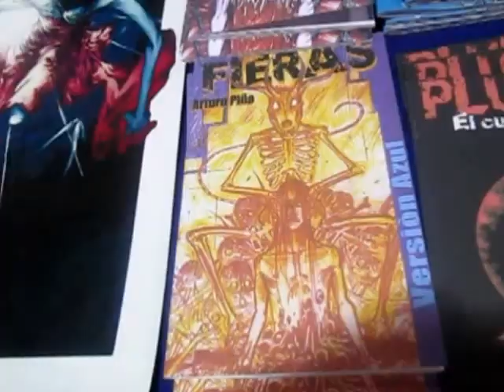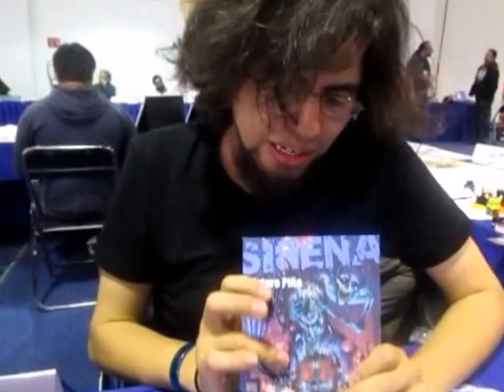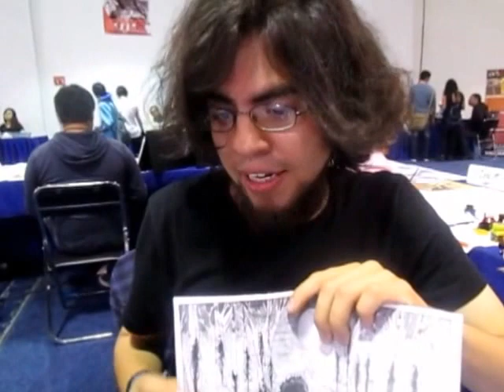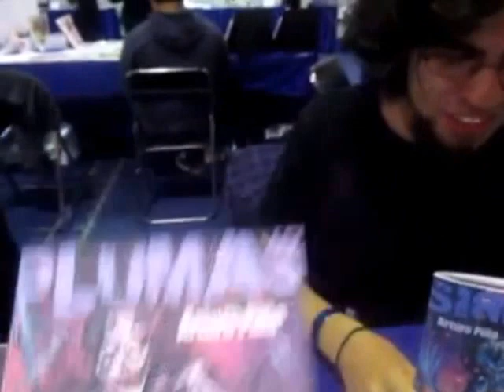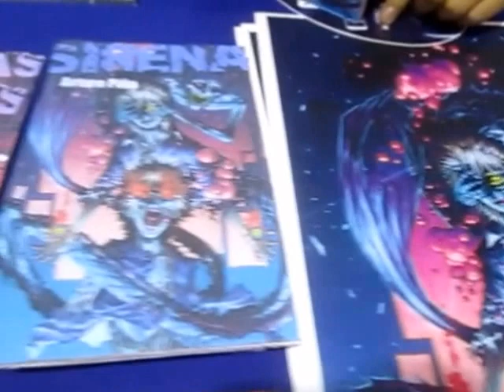Arturo Piña. Creador de Historietas.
El sacrosanto sueño de ser dibujante y creador de historietas.
Expresarte TNT 6 y 7 de agosto 2016. CDMéxico.